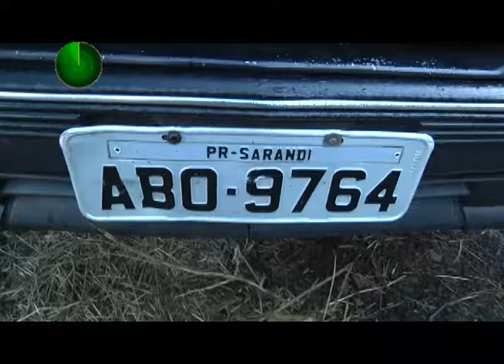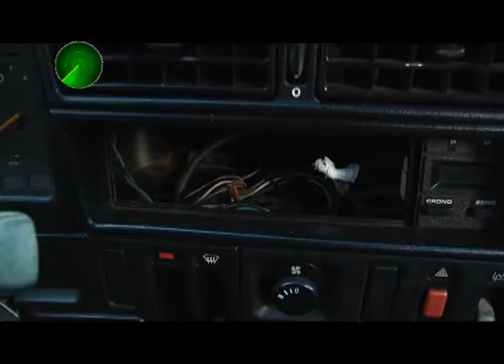07 06 16 Veículo furtado em Sarandi é recuperado em Maringá